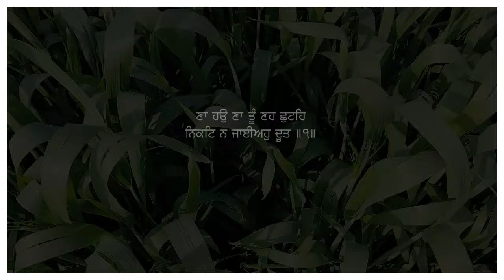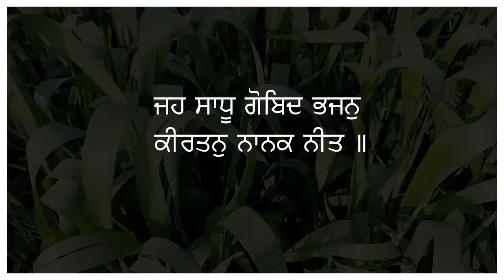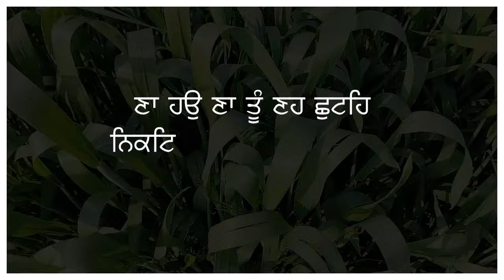ਸਿਰਫ 1 ਵਾਰ ਇਹ ਸ਼ਬਦ ਸੁਣ ਲਵੋ | ਵੱਡੇ ਤੋਂ ਵੱਡੇ ਤਾਂਤਰਿਕ ਦਾ ਕੀਤਾ ਕਰਾਇਆ ਦਿਨਾਂ ਵਿਚ ਟੁੱਟ ਜਾਵੇਗਾ | Sifat Salah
Path ➤ Jeh Sadhu Gobind Bhajan | Rakhya De Shabad

10 ਮਿੰਟ ਦਾ ਸਮਾ ਕੱਡ ਕੇ ਗੁਰਬਾਣੀ ਕੀਰਤਨ ਸੁਣੋ ਤੇ ਗੁਰੂ ਮਾਹਰਾਜ ਜੀ ਦੀਆਂ ਖੁੱਸ਼ੀਆ ਪ੍ਰਾਪਤ ਕਰੋ ਜੀ ।